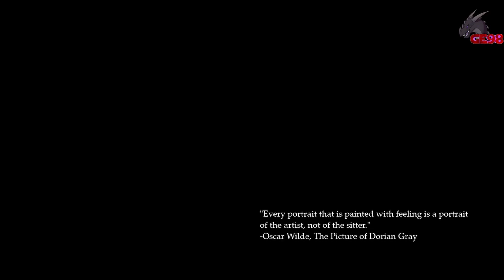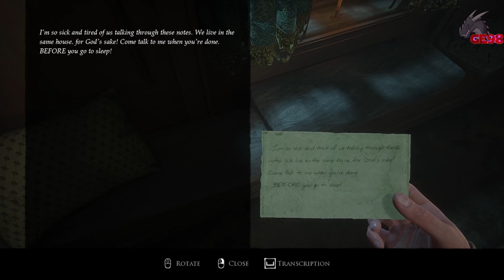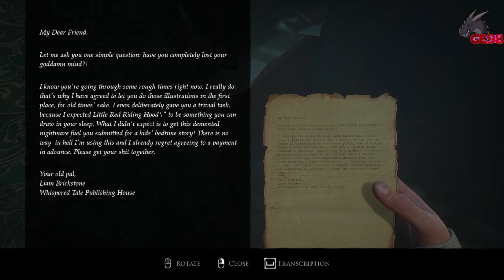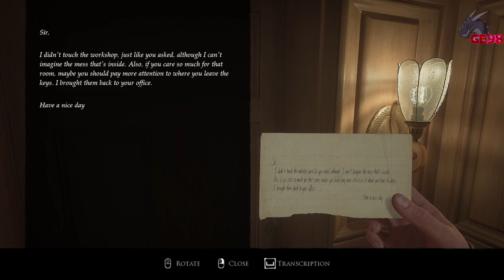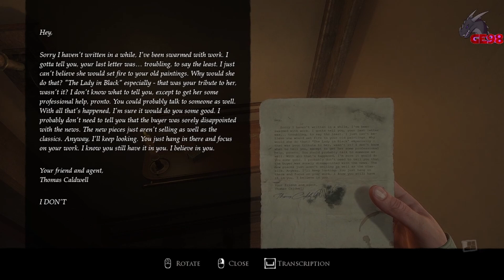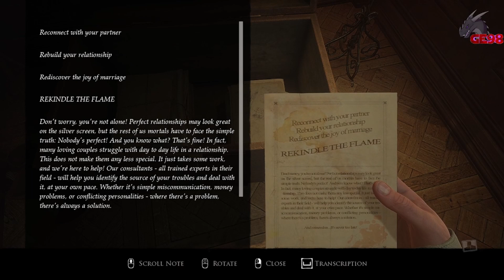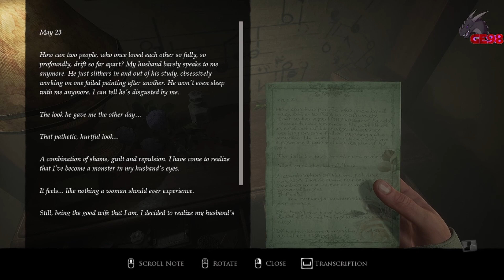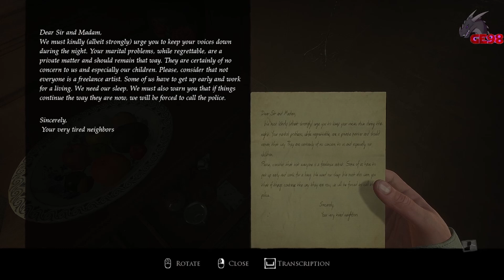Starting the Reimagined Layers of Fear [Part 1]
Welcome to another video, today we'll be starting our playthrough of the new Layers of Fear so I hope you all enjoy.